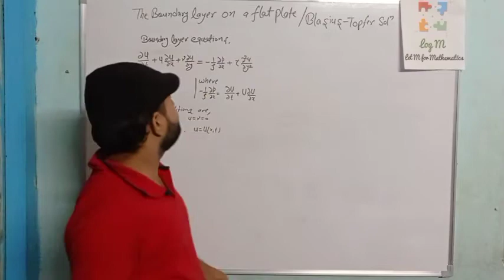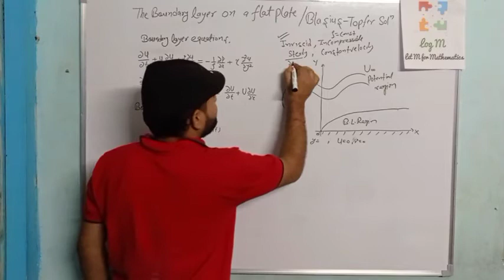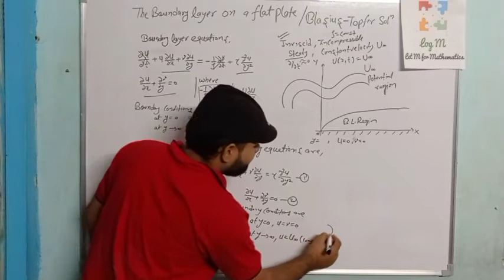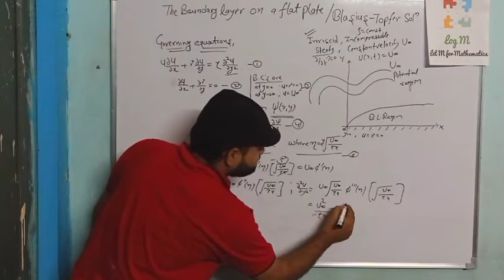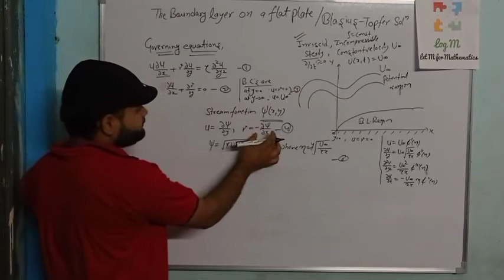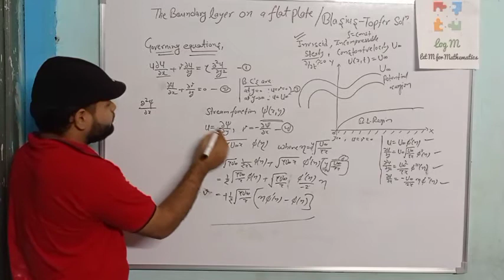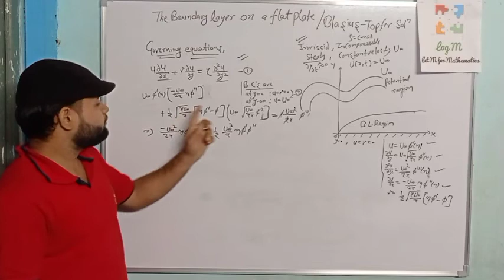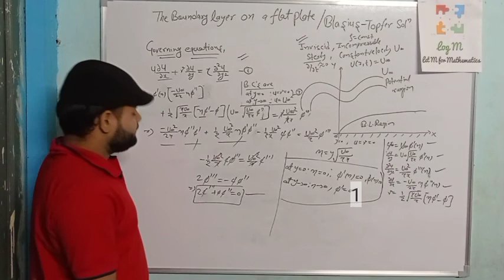Boundary layer on a flate plate।Blasius Topfer solution। BLT mathematics। MSc।log M